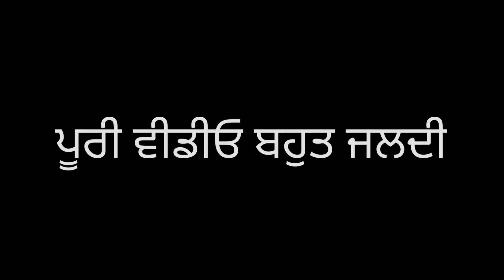Varinder Aulakh kabit chhand | Shayari | Punjabi Poetry